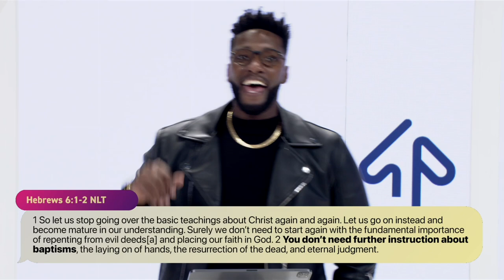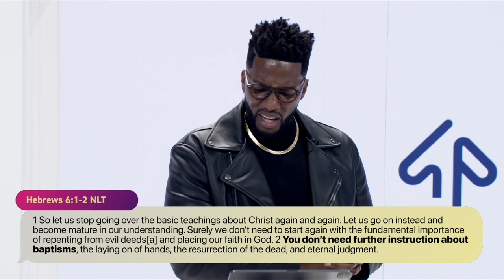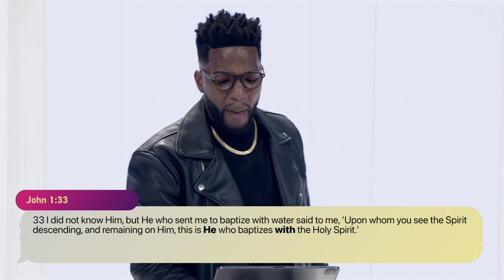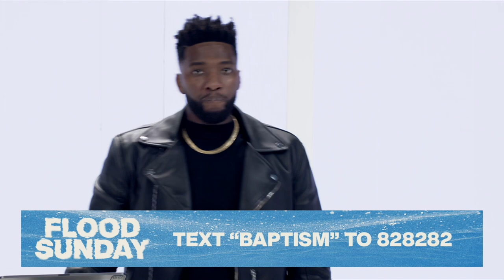You Need All 3 // Will You Take the Next Step? // The Upgrade // Michael Todd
In Week 3 of our series, The Upgrade we were let know that we need to have ALL THREE!
If you ever need a reminder that you need the Full Trinity, The Father, The Son and The Holy Spirit, this message is for you. Pastor Michael Todd is preparing us for what God wants to give us in our lives. But will you take the next step? Don’t know what we’re talking about? Watch this message to find out.

Join us for service online every Sunday at 11am (CST) and on Monday’s for Monday Night Prayer at 6pm (CST).

We would love to hear how God is touching your life through this ministry!

If you would like to support TC financially you can give through the TC app, or online through our website by clicking Text ‘GIVE’ to 828282 to give using your mobile device.

0:26 - Intro
20:52 - The Holy Spirit is your FRIEND...He’s not weird
24:31 - Door Shutters
31:44 - Door Blockers
30:55 - Door Openers
35:00 - To Convince us we have sin and need a savior
36:10 - To Convince us that we are the righteousness of Christ
39:01 - To Convince us that Satan has been defeated
52:45 - Baptism into Salvation SECURES your FUTURE
55:30 - Disciples baptize in water
55:50 - Baptism into Water BURIES your PAST
59:13 - Jesus baptizes us in the Holy Spirit